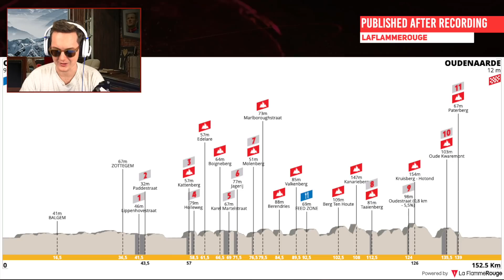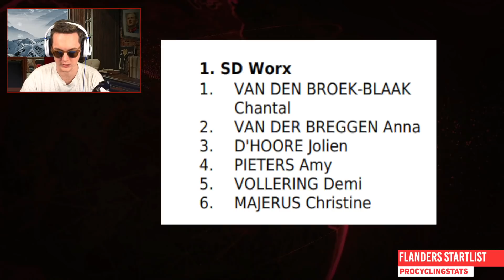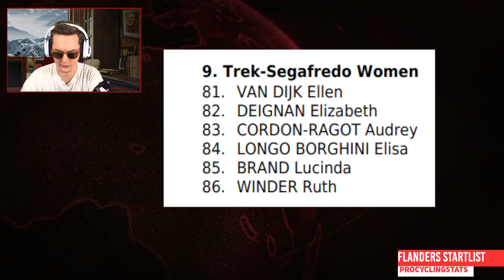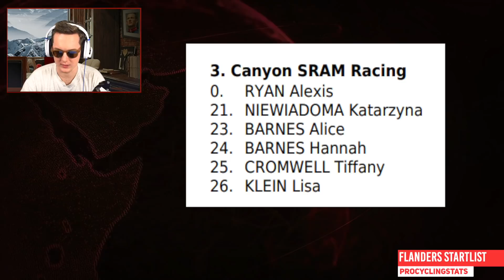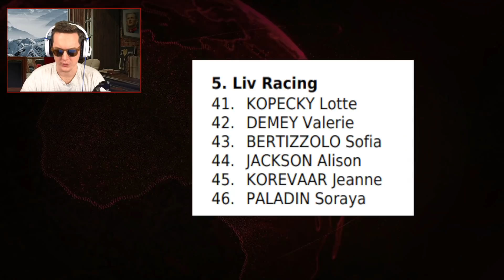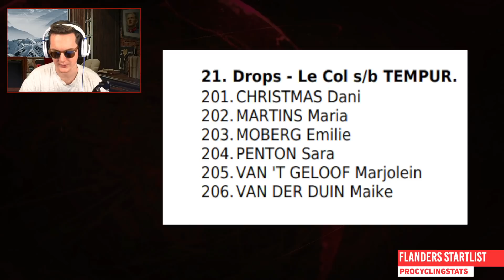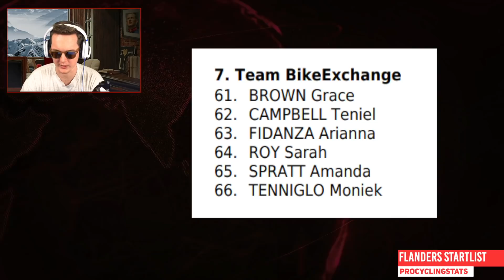Ronde van Vlaanderen 2021 Women Preview | Lanterne Rouge x Le Col Recap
Benji and Lanterne preview the Tour of Flanders 2021 Women edition, featuring a monster field with all the big names you would expect like Anna van der Breggen, Annemiek van Vleuten et al.